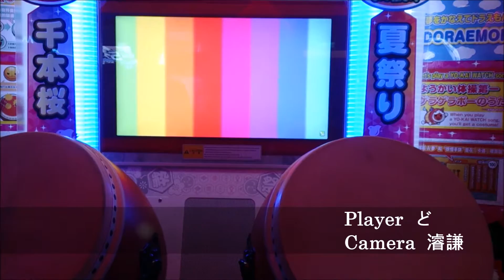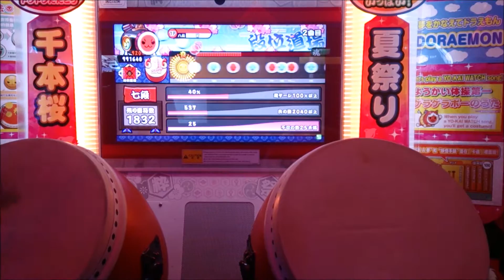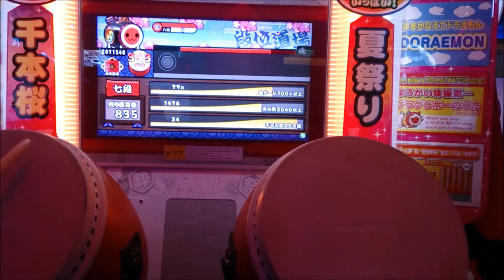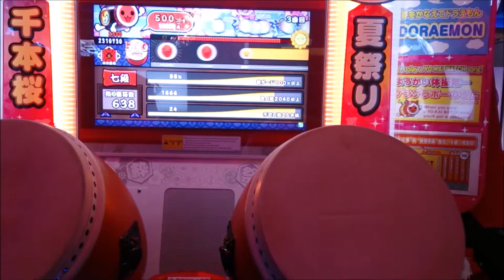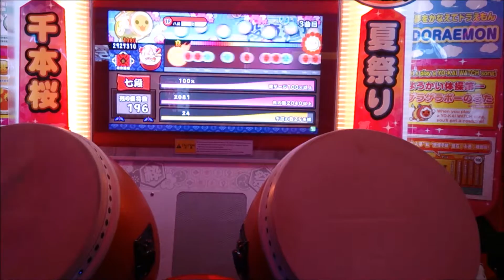太鼓達人 ホワイトver. 七段 金合格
player: ど
camera: 濬謙
Place: 桃園統領紅帽象

1不可 殘念。。。